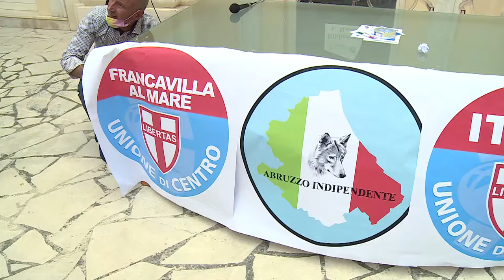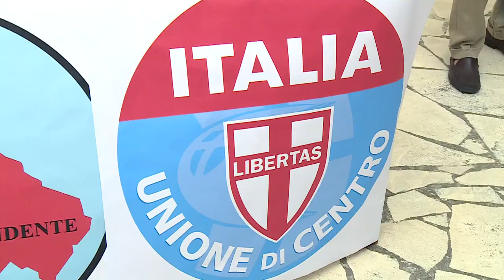Amministrative. L'Udc scopre le sue carte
In vista delle amministrative in Abruzzo del prossimo autunno, l'Unione di centro svela i propri candidati: lo schieramento sarà ancora una volta quello del centro-destra.